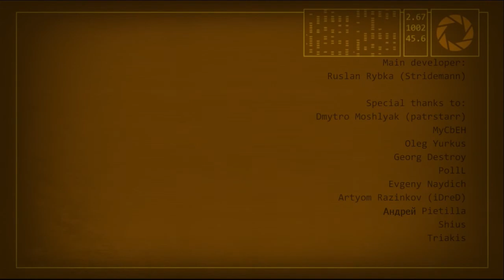Portal 2 Mod - Thinking with Time Machine Part 3 - End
Klikkelj, és legyél Te is RPM Network tag! // Click and become a member of the RPM Network Community!